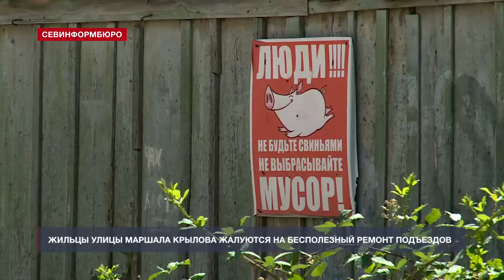Севастопольцы с улицы Маршала Крылова жалуются на бесполезный ремонт подъездов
Заплесневевшие стены в подъезде и мешки строительного мусора под окнами. В такой обстановке приходится жить севастопольцам в доме №8 по улице Маршала Крылова. Как жалуются люди, почти месяц назад в их подъездах начался ремонт, но спустя две недели строители покинули объект. При этом оштукатуривать стены на лестничных клетках бесполезно, считают люди. Для этого нужно сначала заменить канализационные трубы, о чём просят жильцы.